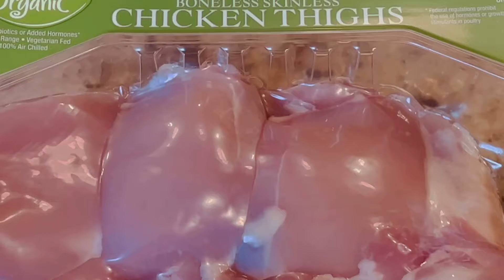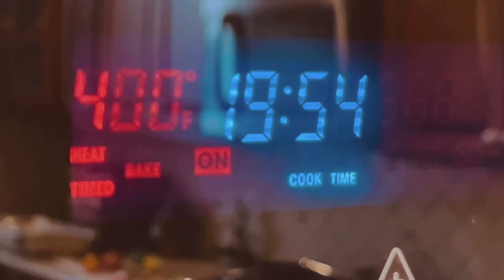Tender Hariyali (Green) Chicken Tikka Skewers